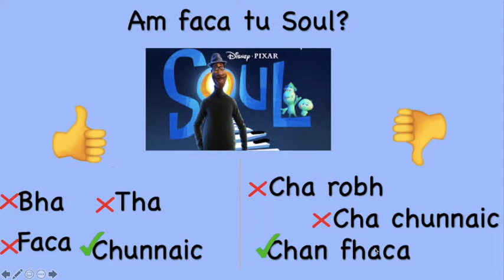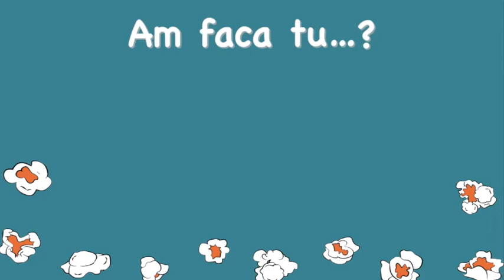C4-7 L+T Am faca tu...?